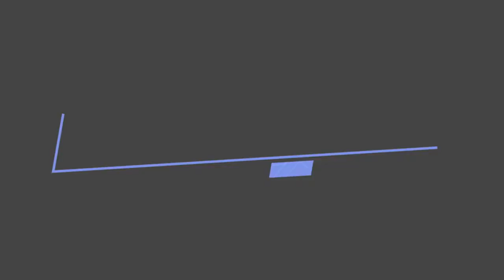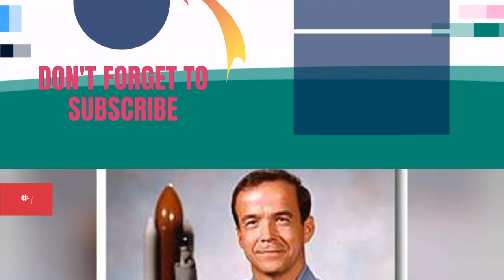Famous People From Cameroon 💚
List of famous people from Cameroon, including photos when available. The people below are listed by their popularity, so the most recognizable names are at the top of the list. Some of the people below are celebrities born in Cameroon, while others are simply notable locals. If you're from Cameroon you might already know that these prominent figures are also from your hometown, but some of the names below may really surprise you. This list includes people who were born and raised in Cameroon, as well as those who were born there but moved away at a young age.Examples of people on this list include Lionnel Franck Djimgou and Frederic Fokejou Tefot.If you want to answer the questions, "Which famous people are from Cameroon?" or "Which celebrities were born in Cameroon?" then this list is a great resource for you. more
0:00 - Intro
0:00:08 - Thomas N'Kono
0:00:19 - Nji Oumarou Nchare
0:00:29 - Moudourou Moise
0:00:39 - Moise Fokou
0:00:46 - Benjamin Moukandjo
0:00:57 - Vincent Pricard
0:01:04 - Matt Berg
0:01:14 - Vincent Ngongang
0:01:24 - Mathias Chago
0:01:34 - Herve Xavier Zengue
0:01:41 - Sofoklis Schortsanitis
0:01:52 - Mathias Nkwenti
0:02:03 - Benot Angbwa
0:02:14 - Alfred Aboya
0:02:24 - Ruben Boumtje-Boumtje
0:02:35 - Vronique Mang
0:02:46 - Alex Song
0:02:57 - Nina Kamto Njitam
0:03:08 - Rudolf Duala Manga Bell
0:03:20 - Stphane Mbia
0:03:31 - Alexis Wangmene
0:03:42 - Jean-Marie Tno
0:03:52 - Marc-Vivien Fo
0:04:03 - Sokoudjou
0:04:13 - Richard Bona
0:04:24 - Josh Blue
0:04:50 - Patrick Baudry